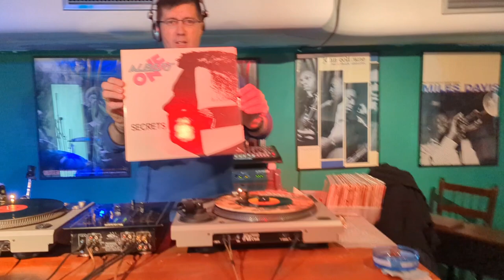Albert One Tribute by Vladimir Nikolov, Disco Dance Party by DJ Šćepan Vujisić,14.01.2023,Belgrade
Disco Dance Party by DJ Šćepan Vujisić,Albert One tribute by Vladimir Nikolov,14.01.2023,Belgrade,Serbia